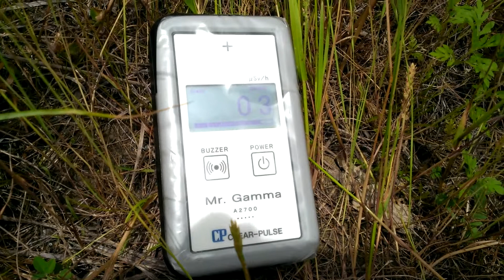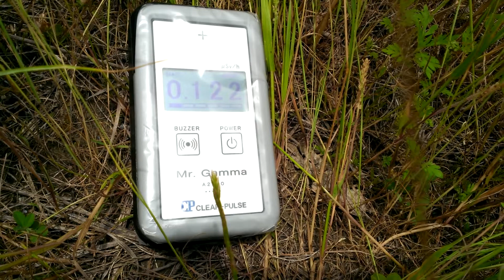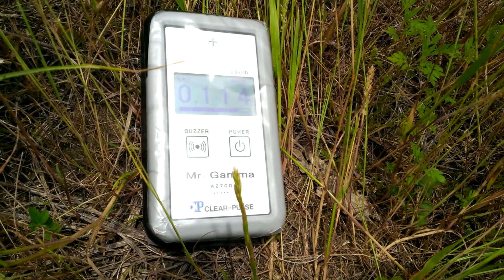2013/06 千葉県香取市西田部 放射線量３ 土(雑草)上に直置き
浅間台スポーツランドの駐車場(雑草茂る土上)を地表直置きで測ってみました。
測定器はCLEARPULSE A2700 Mr.Gamma(メーカー出荷時簡易校正済み)です。